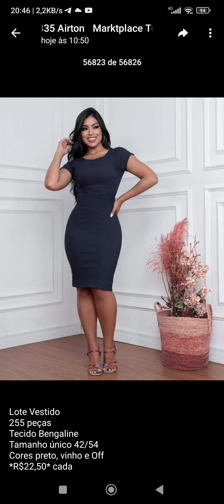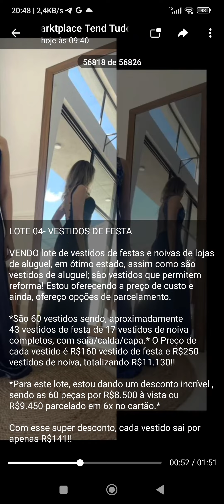ModaAtacado#RoupasNoAtacado#AtacadoDeModa#VendaRoupasAtacado#RevendaRoupas#SaldoRoupasAtacado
VENDEMOS SALDO E PONTA ESTOQUE DE ROUPAS INFANTIL E ADULTA E COLEÇÃO DIRETO DAS FABRICAS BRAS E SANTA CATARINA

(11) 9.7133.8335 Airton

LINK FACEBOOK

LINK TOUTUBE